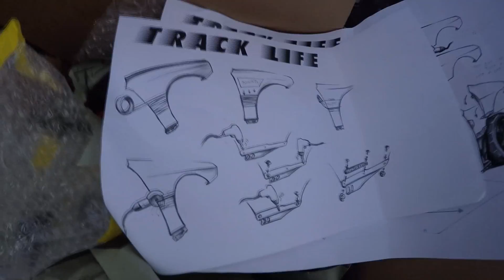Track Life fender cut out install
Didnt want to fully edit the videos but i hope this works. Look forward to more Vlogs in the future.